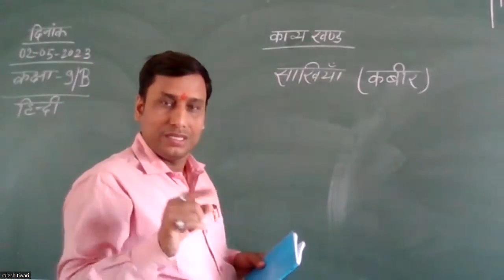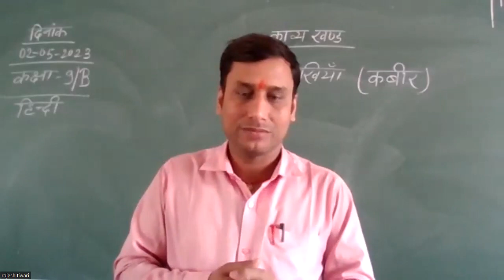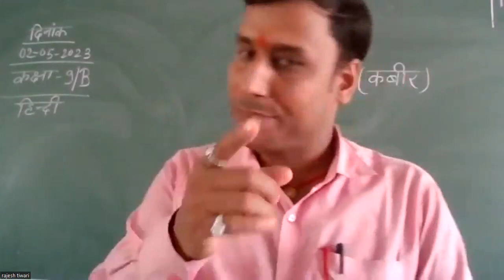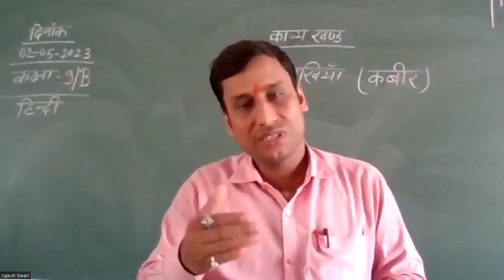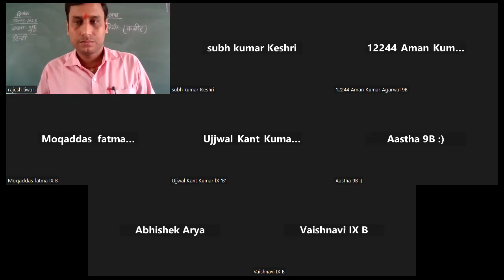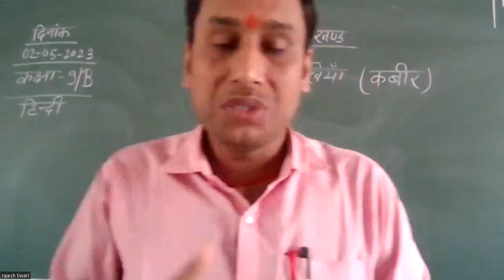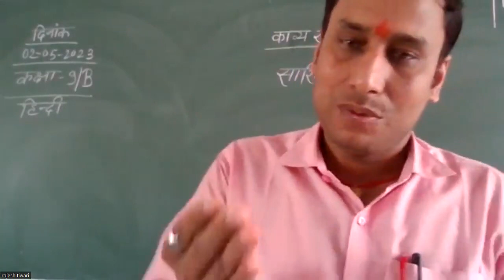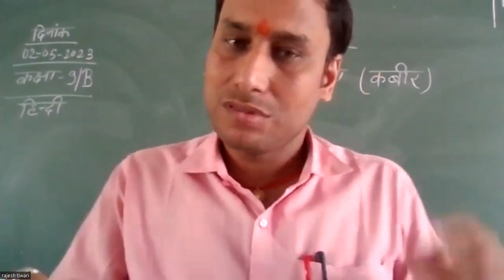IX B Hindi By Mr Rajesh Tiwari 02 05 2023